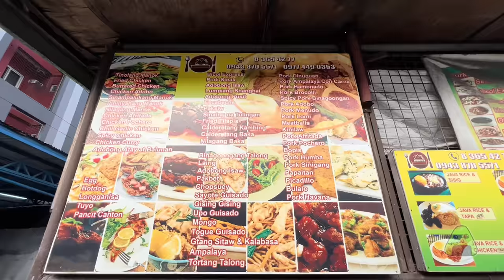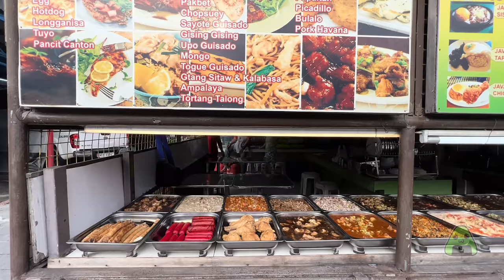Non-Stop Cooking 2 hours 23 Different Variety Dishes｜Karinderya (Filipino Mxied Rice)【GreenRiceBall】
Karinderya (Filipino Mxied Rice), Cooked 2 hours 23 dishes with 4 gas stoves simultaneously.

Please correct me if the dishes name wrong 😄🤦🏻

0:00 Start Preparation
1:38 Start Cooking Pork Menudo (Pork Sliced Liver In Tomato Sauce)
3:13 Start Cooking Pork shanghai  (Pork Spring Roll Shanghai Style)
4:27 Pork Menudo (Pork Sliced Liver In Tomato Sauce) Ready
4:54 Pork shanghai  (Pork Spring Roll Shanghai Style) Ready
5:37 Start Cooking pork bopis (Pork lungs)
5:56 Start Cooking Pork Adobo (Pork Adobo Style)
6:29 Pork bopis (Pork lungs) Ready
6:55 Pork Adobo (Pork Adobo Style) Ready
7:16 Start Cooking Bicol Express (Filipino Spicy Pork Stew)
8:01 Start Cooking Pork Dinakdakan (Pork In Lime Dressing With Onions And Chili Peppers)
8:59 Start Cooking Pork Sinigang (Sour Soup)
10:06 Start Cooking Pork Sisig (Pork Face Stew)
11:34 Pork Sisig (Pork Face Stew) Ready
12:09 Bicol Express (Filipino Spicy Pork Stew) Ready
13:23 Pork of Sinigang (Sour Soup Pork) Ready
14:15 Start Cooking Eggplant
14:23 Start Cooking Sinigang Vegetables (Sour Soup Vegetables)
15:33 Pork Dinakdakan (Pork In Lime Dressing With Onions And Chili Peppers) Ready
16:16 Sinigang Vegetables (Sour Soup Vegetables) Ready
16:50 Sinigang Soup (Sour Soup) Ready
17:34 Start Cooking  Adobo Balunbalunan (Chicken Gizzard Adobo Style)
18:52 Start Cooking Chicken Atay adobo (Chicken Liver Adobo Style)
19:27  Adobo Balunbalunan (Chicken Gizzard Adobo Style) Ready
15:53 Start Cooking Chicken Afritada  (Chicken Stew In Tomato Sauce With Potatoes, Carrots, And Bell Peppers)
20:56 Chicken Atay adobo (Chicken Liver Adobo Style) Ready
21:27 Start Cooking Chicken adobo (Chicken Adobo Style)
22:13 Chicken Afritada  (Chicken Stew In Tomato Sauce With Potatoes, Carrots, And Bell Peppers) Ready
22:54 Start Cooking Pakbet (Mixed Vegetables Sautéed In Shrimp Sauce)
23:44 Pakbet (Mixed Vegetables Sautéed In Shrimp Sauce) Ready
24:09 Chicken adobo (Chicken Adobo Style) Ready
24:35 Start Cooking Paksiw Salmonete Fish (Mullet Fish Cooked In Vinegar And Garlic)
25:51 Start Cooking Puso Nang Saging (Heart Of Banana)
26:44 Paksiw Salmonete Fish (Mullet Fish Cooked In Vinegar And Garlic) Ready
27:25 Puso Nang Saging (Heart Of Banana) Ready
27:54 Start Cooking Adobo Isaw (Intestines Adobo Style)
28:06 Start Cooking Fried chicken  (Fried Chicken)
30:00 Adobo Isaw (Intestines Adobo Style) Ready
30:31 Start Cooking Dinuguan (Pork Slices Cooked With Pork Blood)
30:43 Fried chicken  (Fried Chicken) Ready
31:09 Start Cooking Fried Hotdogs (Fried Hotdogs)
31:23 Fried Hotdogs (Fried Hotdogs) Ready
31:44 Start Cooking Fried Salmonete Fish (Fried Mullet Fish)
32:35 Fried Salmonete Fish (Fried Mullet Fish) Ready
32:49 Start Cooking Tortang Talong (Fried Eggplant)
34:18 Dinuguan (Pork Slices Cooked With Pork Blood) Ready
35:07 Tortang Talong (Fried Eggplant) Ready'
35:10 Completed 23 Dishes